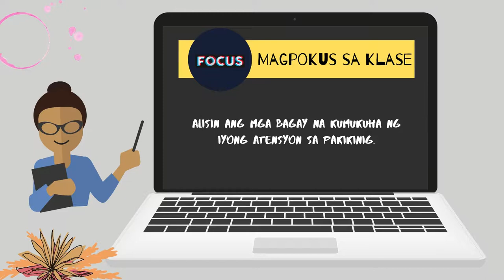Online Class Rules | New Normal